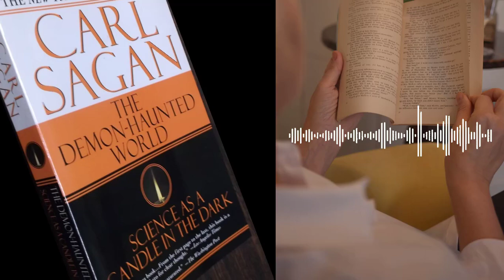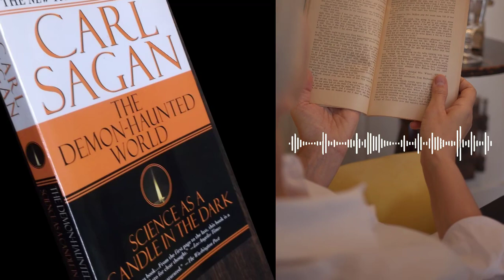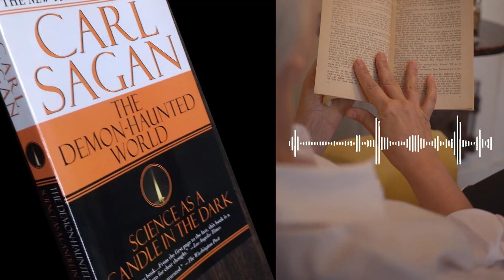The Demon Haunted World by Carl Sagan | Book Summary in English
In "The Demon-Haunted World," Carl Sagan offers a scathing critique of pseudoscience, superstition, and irrationality, while advocating for the scientific method and critical thinking. In this book summary, we delve into the fascinating world of scientific inquiry and explore the dangers of embracing unfounded beliefs. Sagan's writing style is accessible and engaging, making complex concepts easy to understand. We discuss the importance of skepticism and rationality in an age where misinformation and fake news run rampant. If you're interested in enhancing your understanding of the world around you and separating fact from fiction, then this book is a must-read. Don't miss out on the opportunity to broaden your perspective and sharpen your critical thinking skills.

The Demon-Haunted World summary
Carl Sagan's The Demon-Haunted World
Skepticism and critical thinking
Debunking pseudoscience
Carl Sagan book review
Scientific inquiry and the paranormal
Carl Sagan's writing style
The importance of skepticism
Science vs. pseudoscience
Rationality and reason in The Demon-Haunted World.